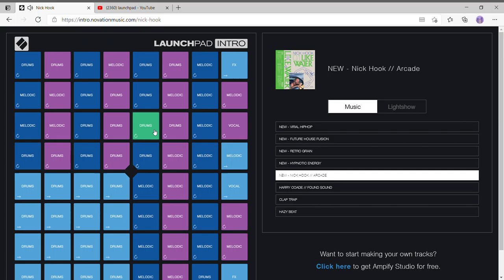Nick Hook and 1 more page Little Zoe Microsoft​ Edge 2021 05 17 20 33 31